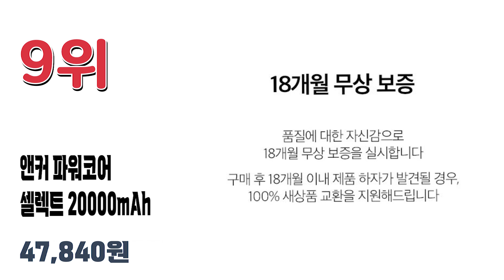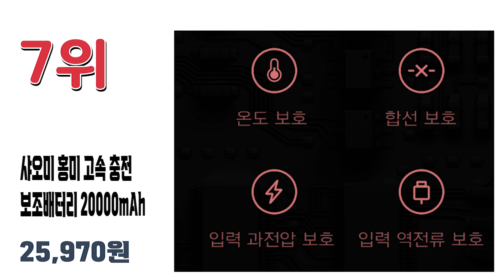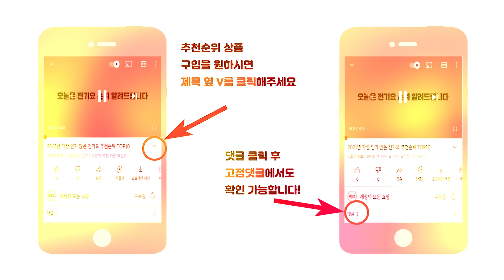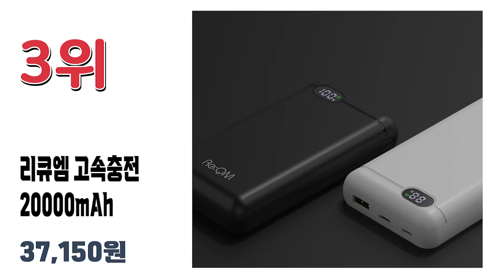2022년 가장 인기 많은 가성비 대용량보조배터리 추천순위 TOP10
2022년 가장 인기 많은 대용량 보조배터리  추천순위 TOP10입니다.

🔥대용량 보조배터리 TOP10🔥

10위 고사리 솔라 LED 램프 태양열 4대 동시 무선 충전 대용량 보조배터리 20000mAh MT20000QS
42,600원

9위 앤커 파워코어 셀렉트 20000mAh 휴대용 보조배터리
47,840원

8위 퀵차지 3.0 고속충전PD 20000mAh 보조배터리 에이투 AL0301
36,900원

7위 샤오미 홍미 고속 충전 보조배터리 20000mAh Type C & Micro USB 5핀 포트
25,970원

6위 로모스 PEA40 고속충전 40000mAh 보조배터리 USB
39,900원

5위 스카이 필 X21 45W PD 초고속 미니 보조배터리 20000mAh 블랙 SKY-X21PD
52,710원

4위 삼성전자 25W PD 보조배터리 20000mAh
59,370원

3위 리큐엠 고속충전 보조배터리 20000mAh USB타입C
37,150원

2위 라플루 고속충전 대용량 보조배터리 60000mAh 차박 캠핑용 멀티단자
62,780원

1위 로모스 PEA60 고속충전 대용량 보조배터리 60000mAh 멀티단자
52,500원